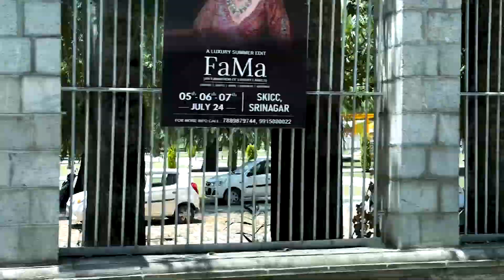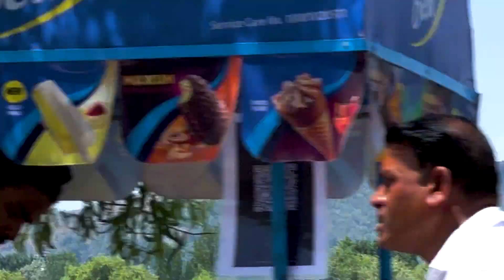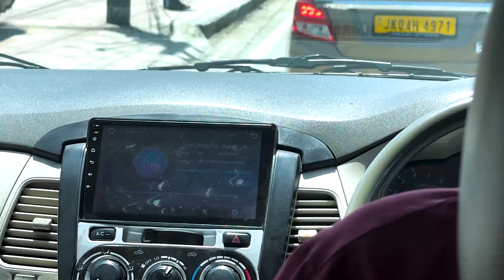THE BIGGEST WEDDING IN KASHMIR TO DATE | VLOG 01 | EXPLORING REAL KASHMIR | IN DEPTH EVENT COVERAGE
Join me as I explore the grandeur of Kashmir's most extravagant wedding to date! In this vlog, we take you behind the scenes with in-depth event coverage, capturing the beauty, traditions, and emotions of this unforgettable celebration. Discover the real Kashmir through this vibrant cultural experience.